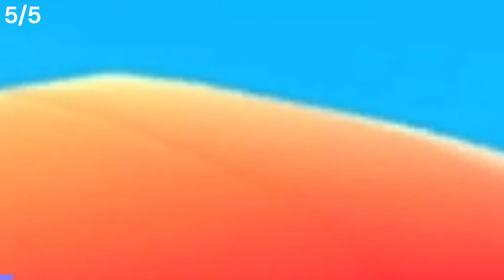Fall Guys - Round Quiz, can you guess?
My Specs:
Model Laptop - ASUS FX506HC
Graphics - NVIDIA® GeForce RTX™ 3050
Screen -15.6-inch, FHD (1920 x 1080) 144Hz
RAM - 16GB DDR4
Storage - 1TB PCIe® 3.0 NVMe™ M.2 SSD
Mouse - ASUS M5 Optical Gaming Mouse
Headset - Razer Kraken USB
Mouse Mat - Razer Goliathus Speed Soft